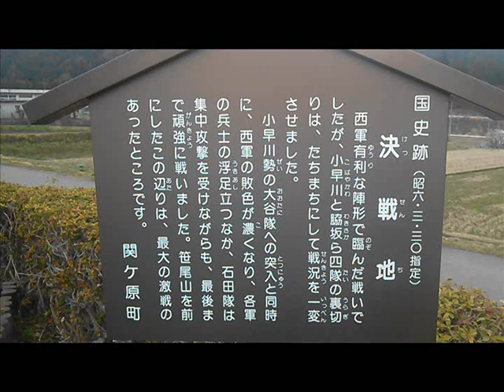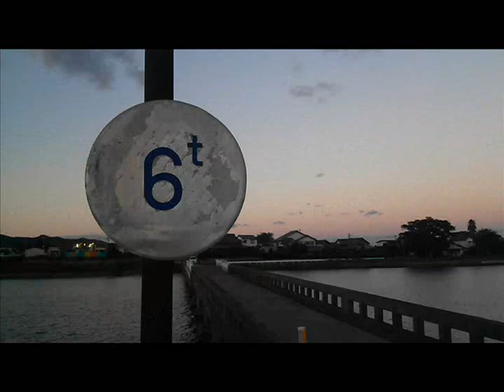(acoustic cover) 弾き語り THE BOOM 時がたてば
ちょっと前に弾き語ったものを引っ張り出しました。
今年出張やらであちこち行った時にスマホで撮った
写真をずらっと並べてみました（笑）
有名な場所やら分かる人には分かる場所やらダッシュ島の横やらｗｗ

コラボしていただいた皆さん、コメントいただいた皆さん、聴いていただいた皆さん今年も1年ありがとうございましたm（_ _）m

皆さん良いお年を～